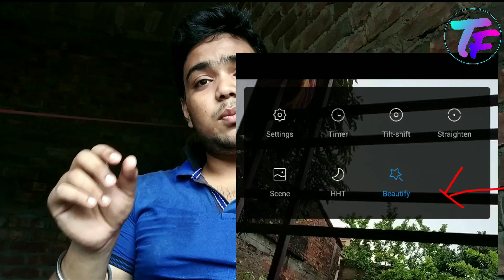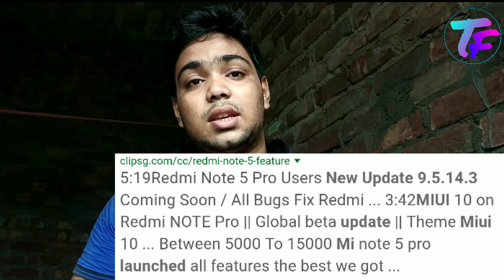redmi note 5 pro after update miui 9.5.14.0 all problems solutions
Hi , friends
redmi note 5 pro will get a new update very soon amd it name is miui 9.5.14.3 update.
so let's wait for that, and when this roll out, i will provide also the download link,
1. redmi note 5 pro
2. redmi note 5 pro new update
3. redmi note 5 pro oreo update